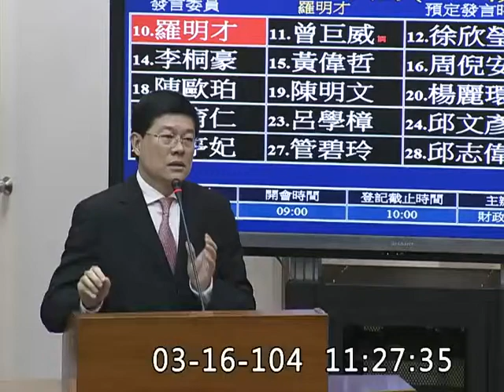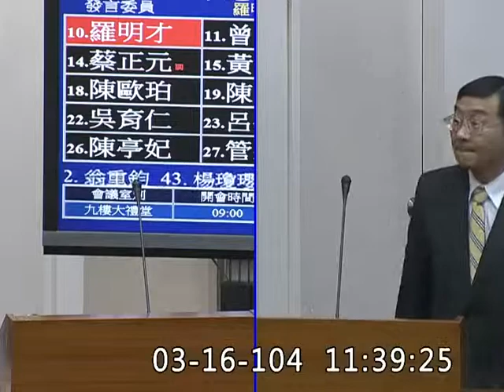羅明才-財政委員會質詢-20150316_jx23585858